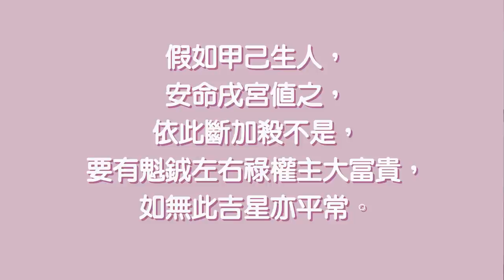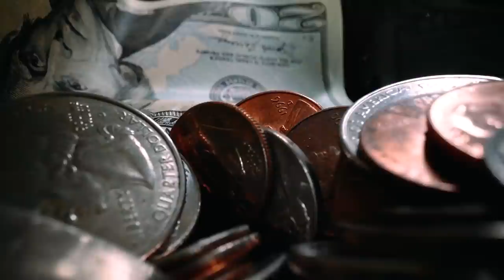人生不只是一個局#EP13 同盤不同宮, 命運大不同►國際紫微學會&大耕老師◄簡單上手斗數命盤